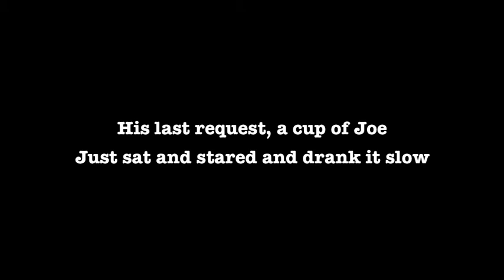Exit From The Auditorium - Coffee Cups & The Silver Screen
All music written, performed and produced by Jay Fynn